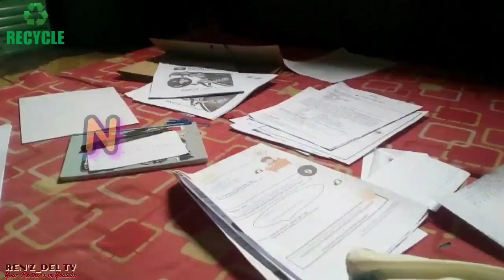WHAT TO DO IF YOU HAVE UNSUSED FRUIT BASKET?|| DIY REN'Z_DEL